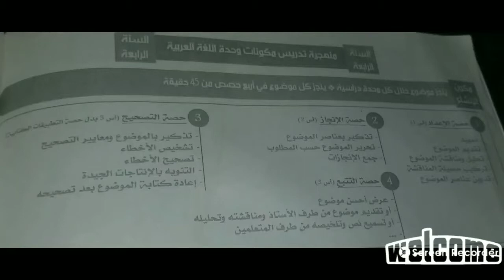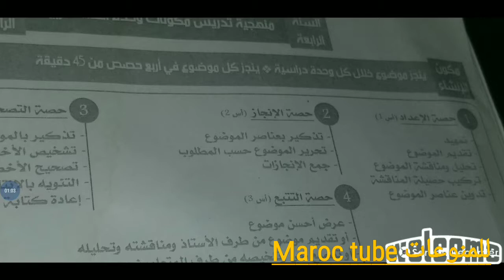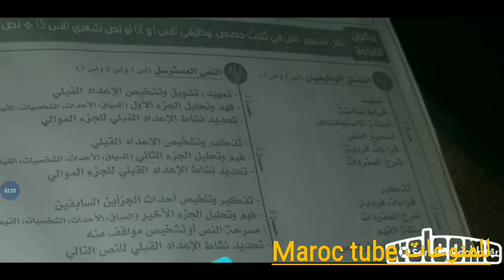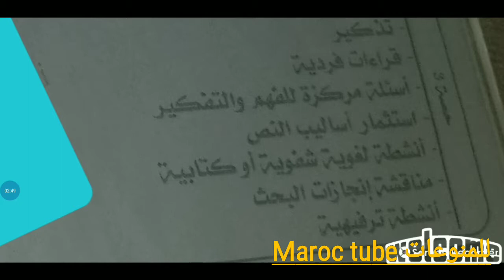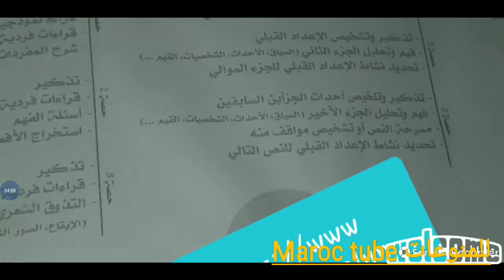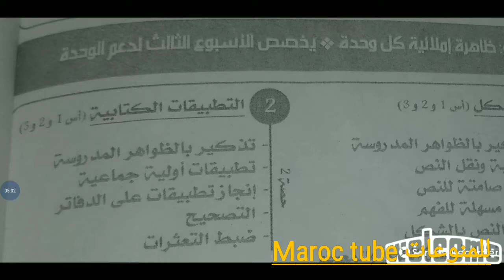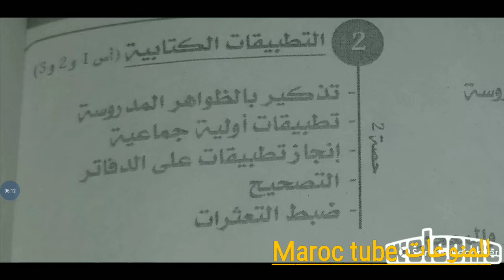منهجية تدريس مكونات اللغة العربية#منهجية المستوى الرابع#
منهجيات التدريس بالتعليم الابتدائي
منهجية مكونات اللغة العربية
السنة الرابعة من التعليم الابتدائي
منهجية :الانشاء
التراكيب والصرف
القراءات
الاملاء
للمزيد من المواضيع في التربية والتعليم زورونا على موقعنا وصفحاتنا الاجتماعية
الموقع